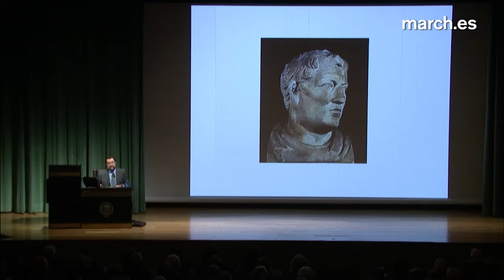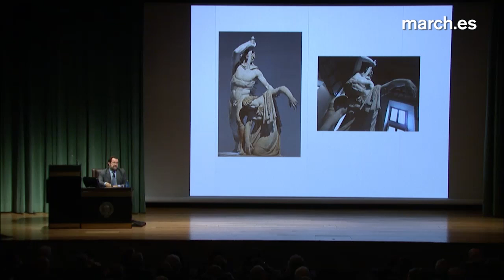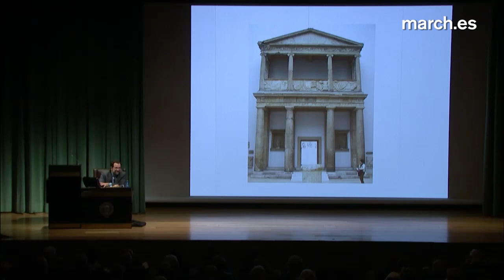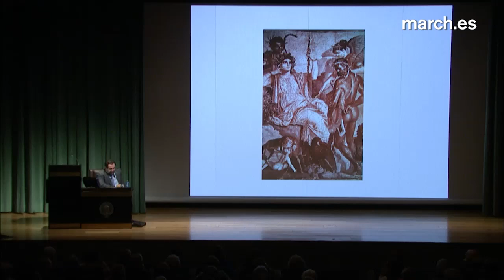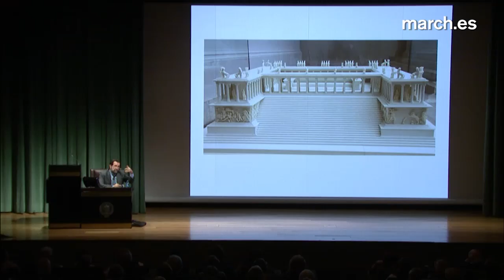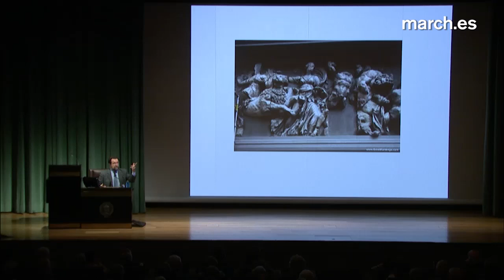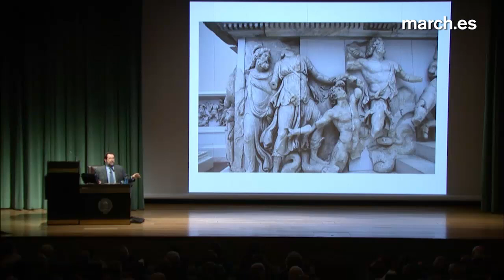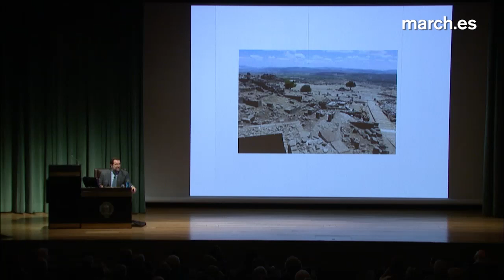Las ciudades en la antigüedad mediterránea (XII) | Pérgamo · La March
De origen macedonio, Pérgamo vivió su época de esplendor con el rey Eumenes II, tras su victoria como aliado de Roma y Rodas en la Guerra romano-siria (192 a. C. - 188 a. C.). De esta época datan las grandes construcciones de su acrópolis, cuyos restos se encuentran mayormente en el Museo de Pérgamo en Berlín, y donde destaca el Altar de Zeus, que en palabras de Miguel Ángel Elvira "es quizá en la cultura griega la única obra comparable al Partenón". El título de la conferencia está tomado del Apocalipsis bíblico, donde se refiere al Altar de Zeus como "trono de Satanás".

21 de enero de 2014